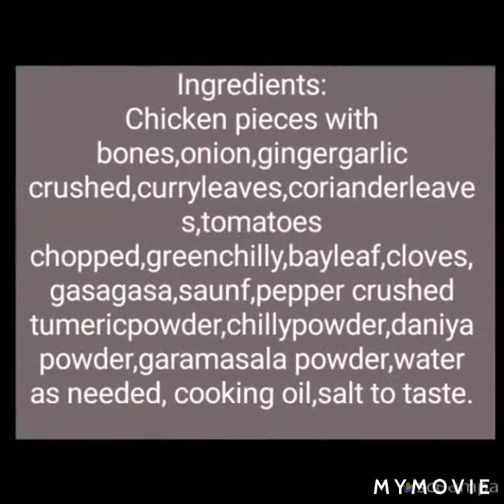Chicken Immunity soup/Chicken healthy soup🍵🍲😋